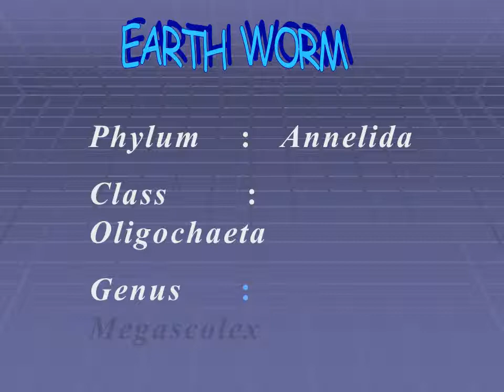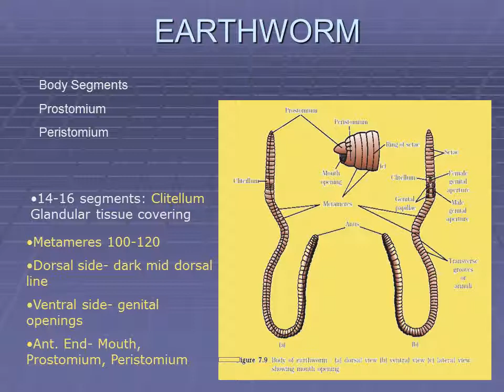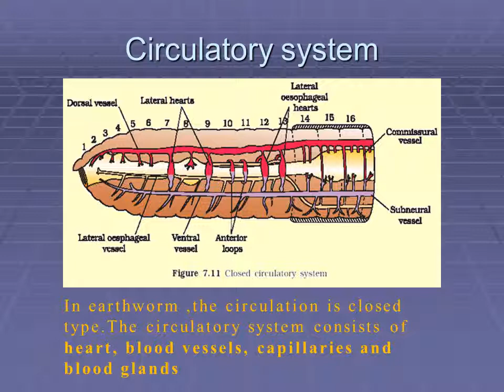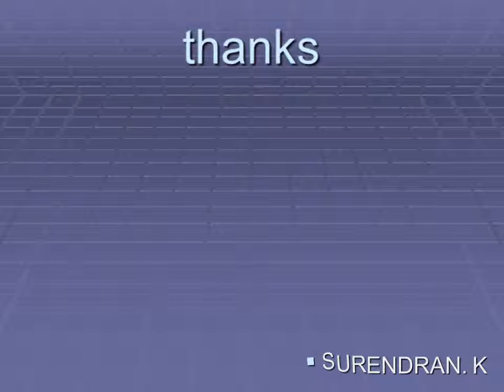Earthworm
Earthworms are terrestrial animals inhabiting the moist soil. They are usually found in the upper layer of soil to a depth of 30-40cm. They are nocturnal and in day time they live in the burrows.During rainy season they come out and crawl on the ground. During winter they close the burrows by leaves and debris. This is to warm the burrows. Their presence is marked by the occurrence of worm cast, the faecal deposit of earthworm.
         There are about 500 species of earthworm. Of  which 13 are found in India. Common varieties are Pheretima and Lumbricus
A fully grown earthworm measures about 150mm in length and 3-5mm width The body is cylindrical and elongated. The anterior end is pointed , while the posterior end is rounded.
The body wall is covered externally by a thin non-cellular cuticle. It is followed by two muscle layers and an inner most coelomic epithelium.The epidermis consists of single layer of columnar cells.Secretory gland cells are also found among the columnar cells
Cuticle, Epidermis, Two muscle layers, Coelomic Epithelium
It is a straight tube and runs from the first to the last segments. It consists of mouth(peristomium),buccal cavity , pharynx, oesophagus,a muscular gizzard, stomach, intestine and anus
In earthworm ,the circulation is closed type.The circulatory system consists of heart, blood vessels, capillaries and blood glands